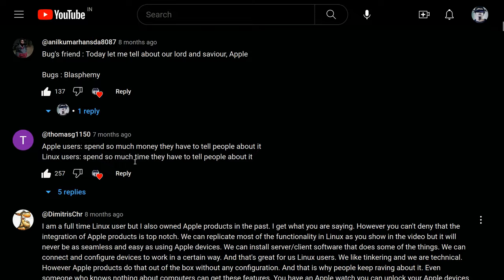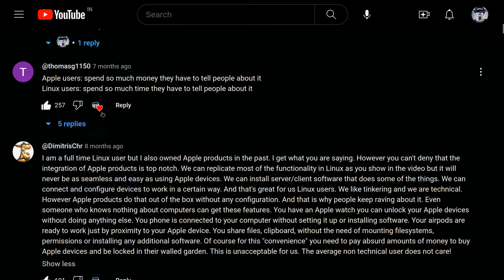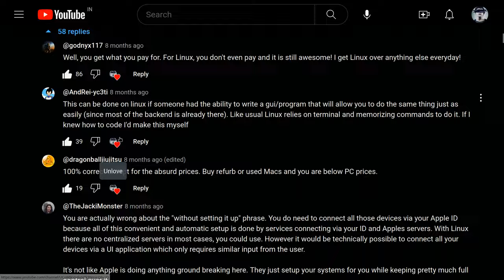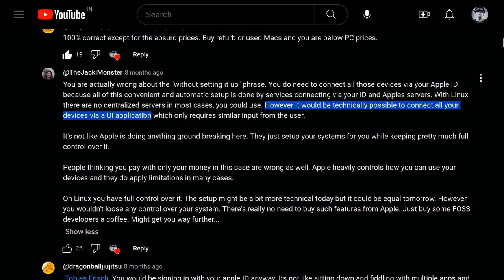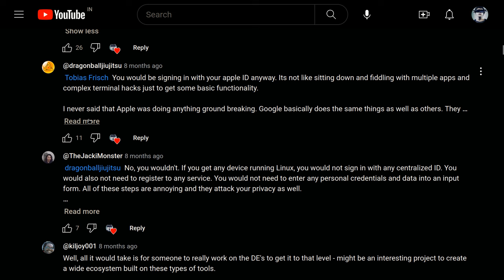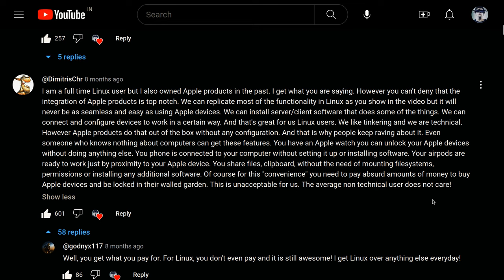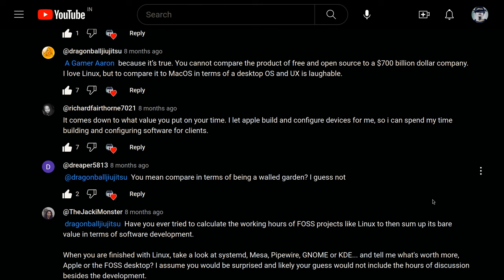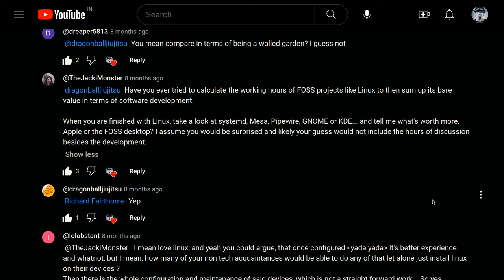Yet another Apple vs Linux !